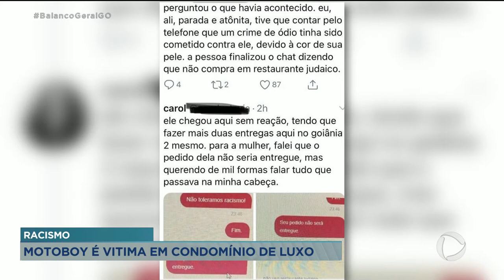RACISMO MOTOBOY É VITIMA EM CONDOMÍNIO DE LUXO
AGORA VOCÊ VAI VER O CASO DO MOTOBOY QUE FOI VÍTIMA DE RACISMO POR UMA MORADORA DO CONDOMÍNIO DE LUXO ALDEIA DO VALE. QUANDO ELE CHEGOU COM O PEDIDO, A MORADORA SE RECUSOU A RECEBER PORQUE O ENTREGADOR É NEGRO.